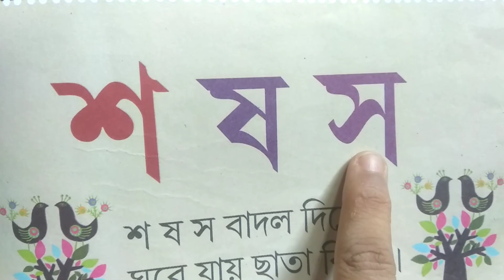Bangla Bornomala Sorborno Banjonborno Photo Collection | Bangla Sorborno Banjonborno Images/ Photo/